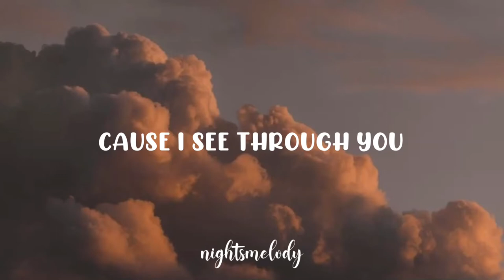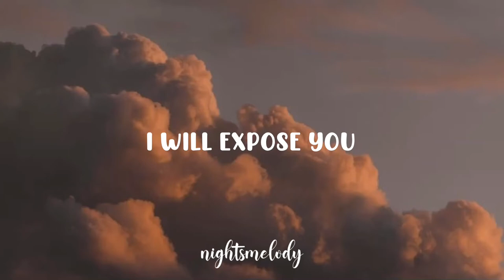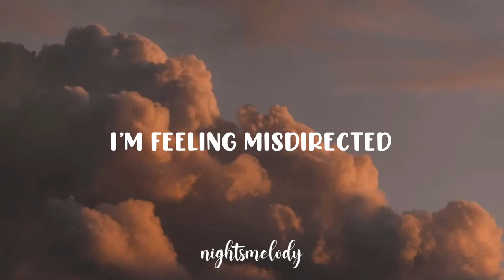DRYVE x FATHERDUDE - The Payback - ScammerPayback (Lyrics) "you can't run away, this is the payback"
🎶 DRYVE x FATHERDUDE - The Payback (Lyrics)

🎤 Lyrics: DRYVE x FATHERDUDE - The Payback

In my mind, I think you are a liar
Wait ‘till I find out
On the line, just wasting my time
I can wait around
But there’s something wrong here
I’m no expert
But I hear my intuition calling
I'm not infected
Got the all clear
You almost won
You can’t run away
It’s too damn late
I’m not afraid
This is the Payback,
You can pretend to be my friend
‘Cause I see through you
I won’t fall
See the writing on the wall
I will expose you
I’m not afraid
I’m not afraid
You just sealed your fate
If I opened up my heart
To erase all the tension
If you’re my guardian angel
I’m feeling misdirected
There’s something wrong here
I’m no expert
I'm not infected
You almost won
I’m not afraid
(payback)
How did you know?